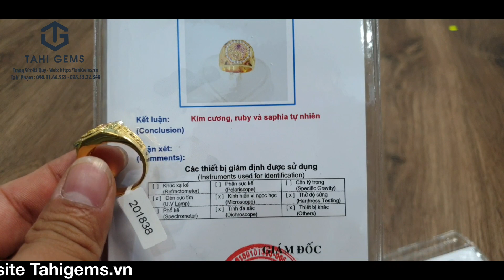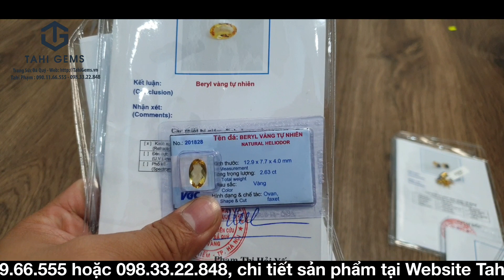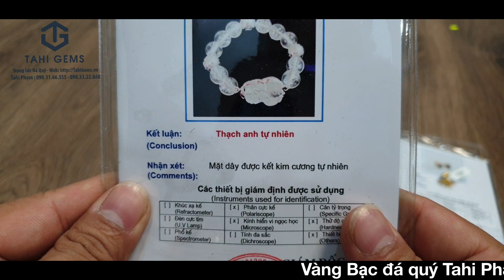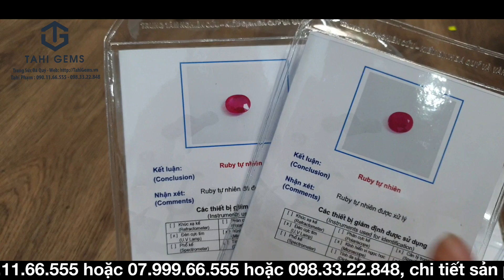Tổng hợp sản phẩm bàn giao cho khách | TahiGems - Tahi Phạm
TahiGems trân trọng giới thiệu : Tổng hợp sản phẩm bàn giao cho khách